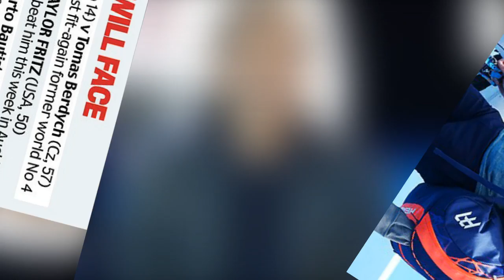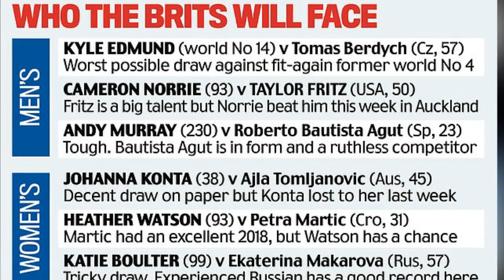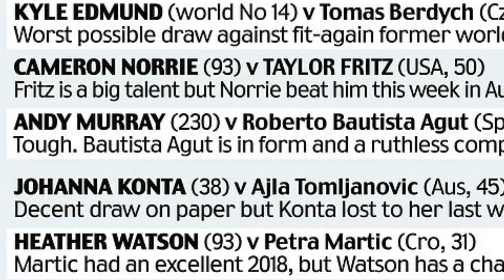Roger Federer inspired by Jimmy Connors, Andre Aga ssi as veteran chases 100th title in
Moments before Andy Murray learned of his grisly draw at the Australian Open, Roger Federer was waxing lyrical about what keeps him so fresh at 37.

The defending champion still looks ridiculously sprightly, his motivation undimmed by any amount of wealth, titles (99 and counting), fame and adulation.

‘My goal was always to play as long as possible, that’s why I’m able to show so much enthusiasm,’ he reflected. ‘When I see others who have played for a long time — Ken Rosewall, Jimmy Connors, Andre Agassi — it has looked pretty cool, playing through the generations.

‘That I am still inside the top 10 is a little bit surprising to me, but not that I am still playing.’

Federer also insisted that he has not needed Novak Djokovic, Rafael Nadal and Murray to have pushed him, longevity is just something that has come naturally.

Maintaining a successful career into the deep end of the thirties appears, sadly, to be something that Murray is not destined to enjoy.

There was a further reminder of this when, several hours before the draw which pitted him against in-form No 22 seed Roberto Bautista Agut, Murray played the best part of two sets under serious match conditions against Djokovic on the Margaret Court Arena at Melbourne Park.

With several thousand spectators allowed in — and replete with an umpire, line judges and a scoreboard — they played out their allotted practice time after an elongated warm-up, with the score ending up at 6-1, 4-1 to the Serb.

Safe to say it was not among their greatest battles, which have included four Australian finals in the neighbouring Rod Laver Arena. Although both were keen to replicate match conditions, there was the sense that world No 1 Djokovic never needed to reach for his highest gear.

The enthusiastic crowd saw the increasingly familiar mix of the 31-year-old Scot moving awkwardly between points but looking better when actually forced to run.

Murray’s serve was picked off at will by the greatest returner of all and he only held it once, when 0-3 down in the second set. At times there was some impressive scampering around the back of the court but he could not exert pressure on his one-time great rival. A feeling of melancholy hung in the air.

Afterwards Murray had an animated conversation with his support team, waving his arms around like a traffic cop, and was clearly unhappy.

It does not augur well for this fortnight and probably beyond, and his mood is unlikely to have been improved by the draw. In common with the five other British singles players there was little in the way of good fortune.

Murray and last year’s surprise semi-finalist Kyle Edmund have been drawn against the two players who contested last week’s final of the ATP Qatar Open, Bautista Agut and Tomas Berdych.

Murray’s depressed ranking of 230 meant that he was at the mercy of the draw. It was conducted here, as ever, in curious fashion with snatched glimpses of it being made behind the scenes and then ‘revealed’ by a salivating panel of TV pundits.

At least this year they did not do anything so crass as last time when Maria Sharapova, returning from disgrace, was given the red carpet treatment.

When the big reveal came Murray was pitted against Spaniard Bautista Agut, who beat Djokovic on his way to the title in Qatar. Murray has not dropped a set to him in three meetings but that was before his chronic hip condition set in.

Edmund comes here with the pressure of a huge ranking points haul to defend from last year, but his 13th seeding turned out to offer little protection.

He will face arguably the toughest unseeded player in serial top-tenner Berdych, who is only down at 57 because he missed half of last season with back problems. Judging by Qatar these are now behind him.

Serena Williams, making her first appearance since the